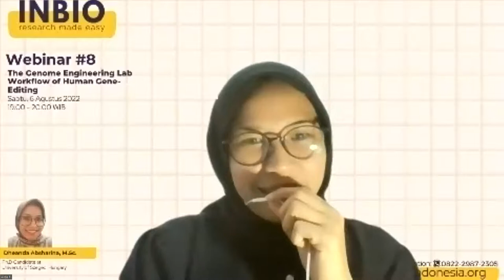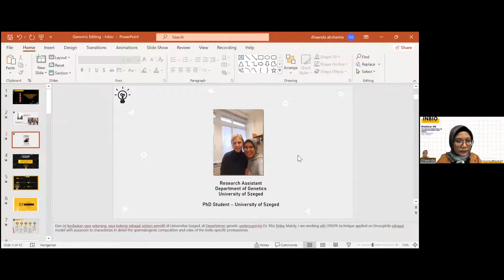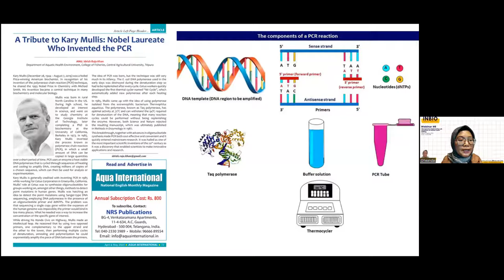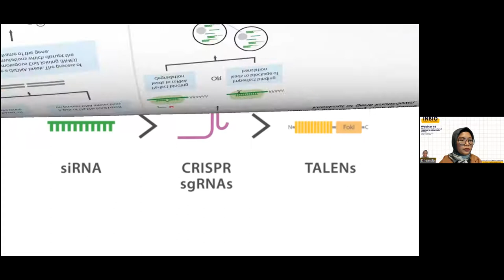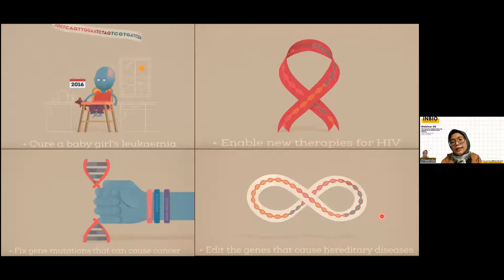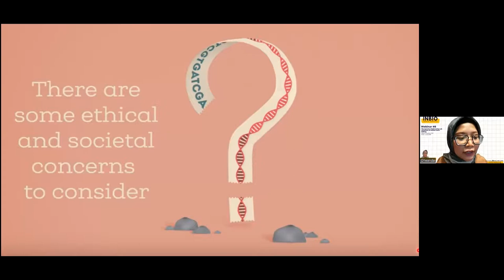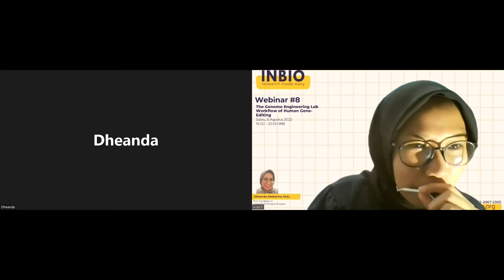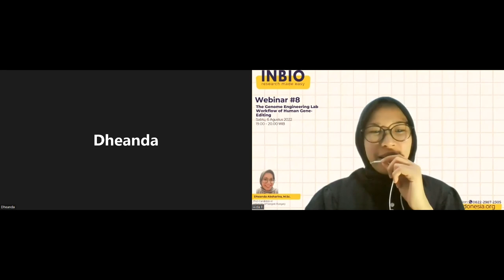The Genome Engineering Lab Workflow of Human Gene-Editing📚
Pemateri :
👤 Dheanda Absharina,M.Sc
🏷 PhD Candidate at University of Szeged, Hungary